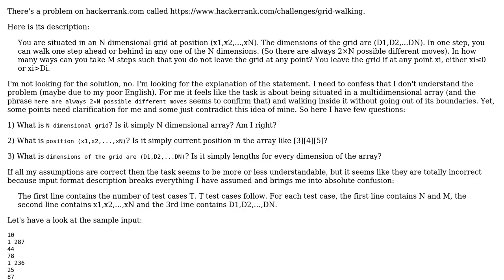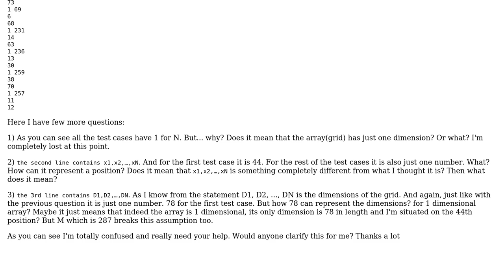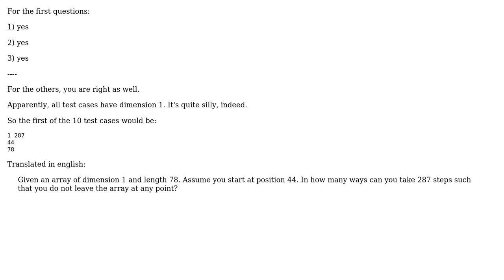Software Engineering: Grid walking explanation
With thanks & praise to God, and with thanks to the many people who have made this project possible! | Content (except music & images) licensed under CC BY-SA | Music | Images & others | With thanks to user dagnelies user Andrey Chernukha and the Stack Exchange Network Trademarks are property of their respective owners. You are responsible for your own actions.